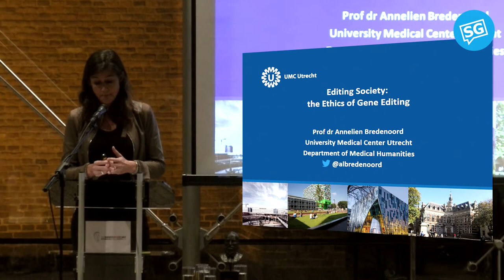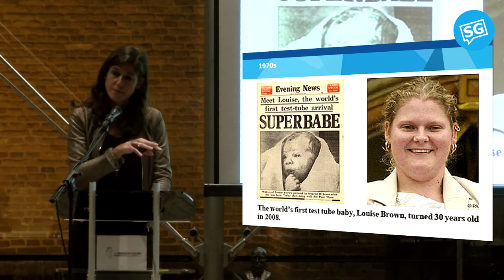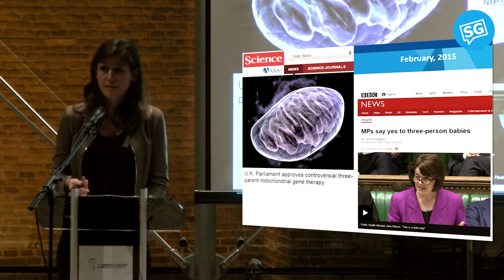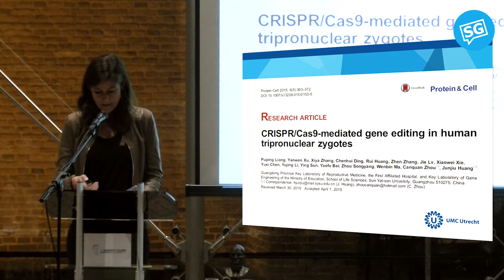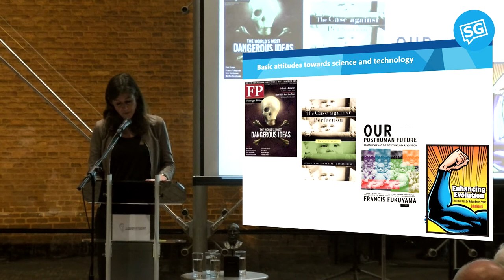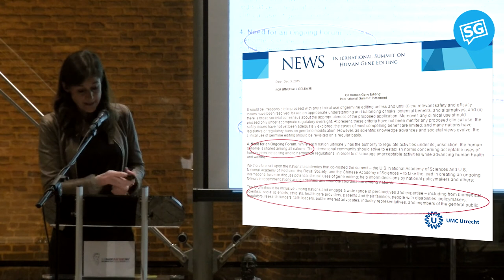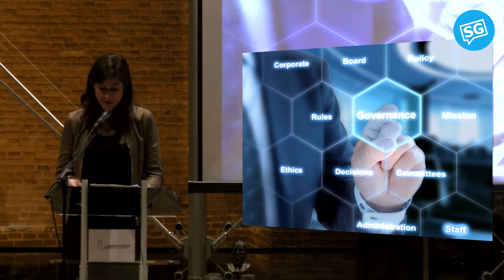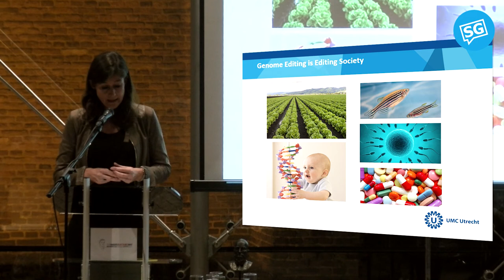Van Hasselt Lecture 2017 | Editing Society: The Ethics of Gene Editing | Annelien Bredenoord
Doors open at 19.30 hrs

The welcome speech will be given by  Aletta Hekker, the City Council Member of Delft and the introduction by prof.dr.ir. Tim van der Hagen, President of TU Delft. After the keynote speech by Annelien Bredenoord, the Rector Magnificus of TU Delft, prof.ir. K.Ch.A.M. Luyben will present the Mekel Award for the best reflection on the social responsibility aspects of their research project.

In the Van Hasselt Lecture, Annelien Bredenoord will discuss the complex relationship between gene editing technology, our societies, institutions and ethics. She will argue that genome editing has such an impact on a broad array of human life that ethics and governance should be an intrinsic part of responsible innovation in this field.

Genome editing is a set of methods to create changes in DNA sequences of virtually every organism. Particularly the emergence of CRISPR/Cas9 in 2015 has been hailed by its unparalleled potential for modifying human and nonhuman genomes. It has significant potential in a wide range of sectors in human and animal health, food and agriculture, the modification of populations in the wild and more. Alongside the prospective benefits and the advances it may bring to human health come many ethical and governance questions. Particularly inheritable germline modification of human embryos has raised a fierce ethical debate: should we edit the human genome?

Prof. dr. Annelien Bredenoord is Professor of Ethics of Biomedical Innovation and a Member of the Dutch Senate for D66.